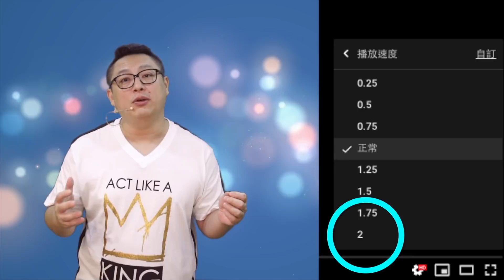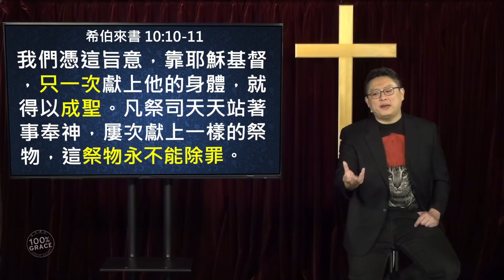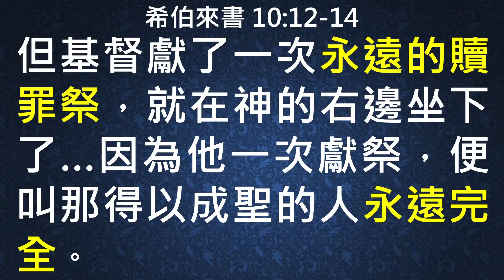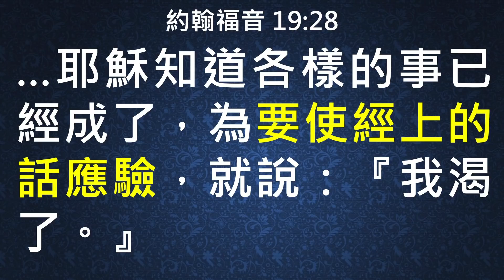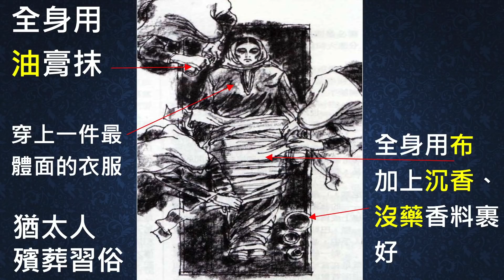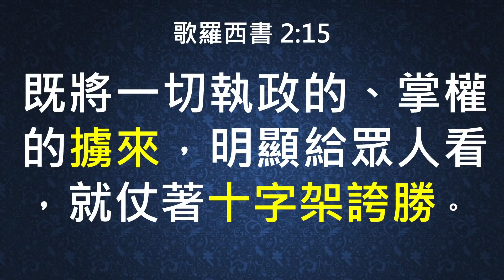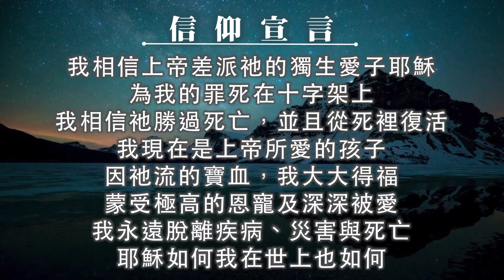你死定了 如果耶穌沒有復活(提供CC字幕)｜在家做主日｜恩典主日信息｜洪鉅晰牧師｜恩寵教會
想更多了解我們，請加入粉絲專頁，相關資訊都在裡面喔！